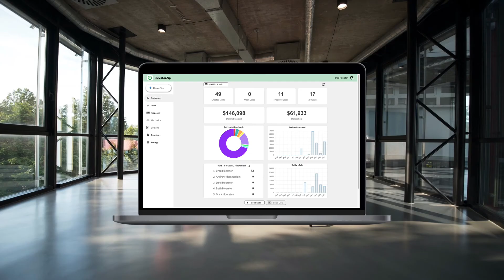Increase Elevator Repair Sales: Using ElevatorZip to Survey, Propose, and Sell Braille.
SCS Elevator Products and ElevatorZip teamed up to make it easier to sell Braille and Signage.

Field surveys, getting quotes, and building proposals can be complete in seconds.  So you can increase sales.